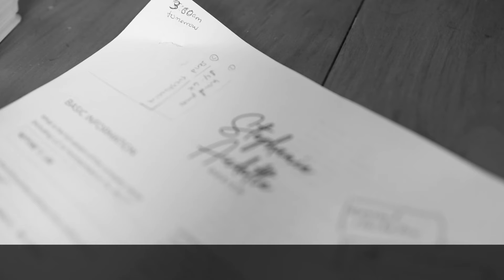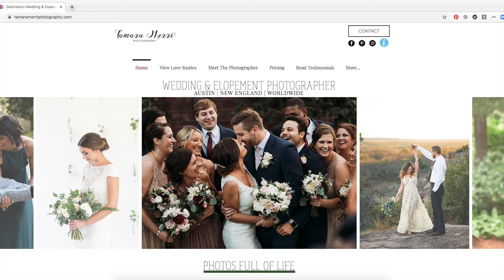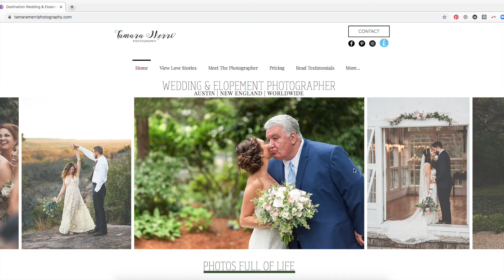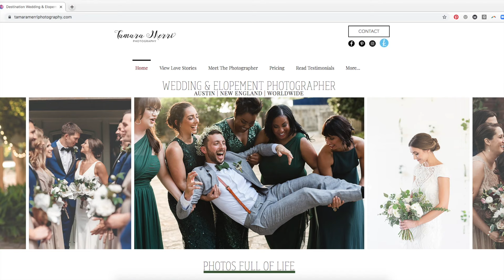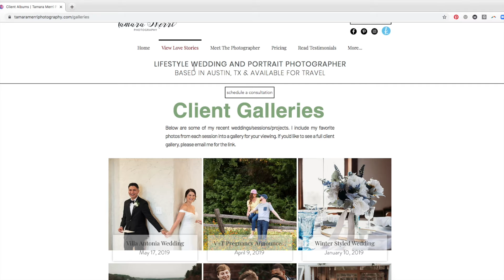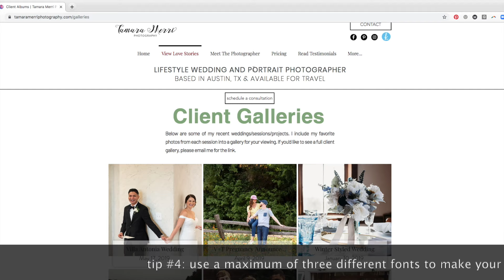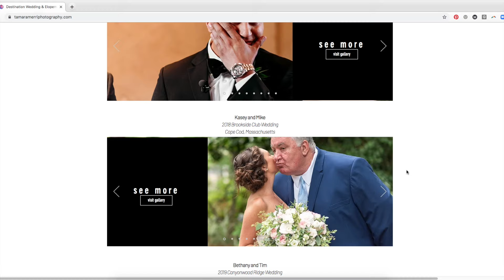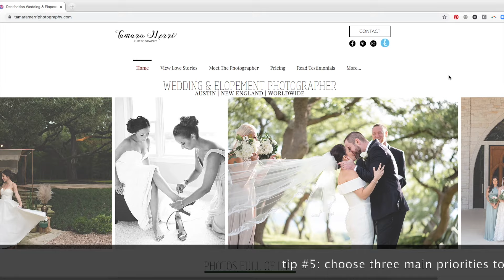Should I Rebrand?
What is rebranding? Should I rebrand and when? Tamara Merri Photography interviews Stephanie Audette, a graphic designer and brand architect, about rebranding. Bonus: Five helpful tips you can implement today to improve your website.

What is rebranding @ 0:24
When should you rebrand @ 0:43
Should everyone rebrand @ 1:16
What is a brand identity @ 1:53
How long does rebranding take @ 2:20
Experience with a professional @ 2:43
When to hire a pro @ 4:30
About Steph @ 5:21
Website critique with tips for everyone @ 6:21
Bloopers @ 11:27